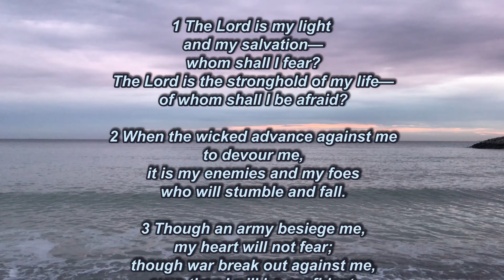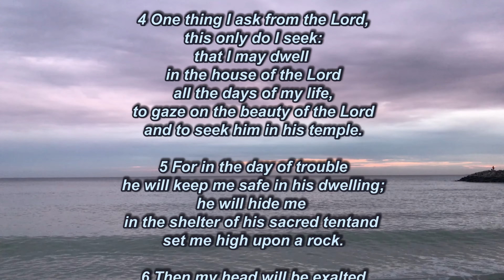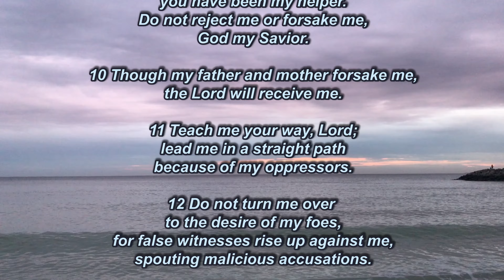Though war break out against me, even then I will be confident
Psalm 27
Of David.
1 The Lord is my light and my salvation—
    of whom shall I be afraid?

2 When the wicked advance against me
    to devour me,
it is my enemies and my foes
    who will stumble and fall.
3 Though an army besiege me,
    my heart will not fear;
though war break out against me,
    even then I will be confident.

4 One thing I ask from the Lord,
    this only do I seek:
to gaze on the beauty of the Lord
    and to seek him in his temple.
5 For in the day of trouble
    he will keep me safe in his dwelling;
he will hide me in the shelter of his sacred tent
    and set me high upon a rock.

6 Then my head will be exalted
    above the enemies who surround me;
at his sacred tent I will sacrifice with shouts of joy;
    I will sing and make music to the Lord.

7 Hear my voice when I call, Lord;
    be merciful to me and answer me.
8 My heart says of you, “Seek his face!”
    Your face, Lord, I will seek.
9 Do not hide your face from me,
    do not turn your servant away in anger;
    you have been my helper.
Do not reject me or forsake me,
    God my Savior.
10 Though my father and mother forsake me,
    the Lord will receive me.
11 Teach me your way, Lord;
    lead me in a straight path
    because of my oppressors.
12 Do not turn me over to the desire of my foes,
    for false witnesses rise up against me,
    spouting malicious accusations.

13 I remain confident of this:
    I will see the goodness of the Lord
    in the land of the living.
14 Wait for the Lord;
    be strong and take heart
    and wait for the Lord.